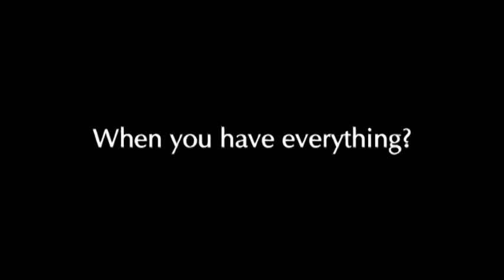Akon Right Now Na Na Na